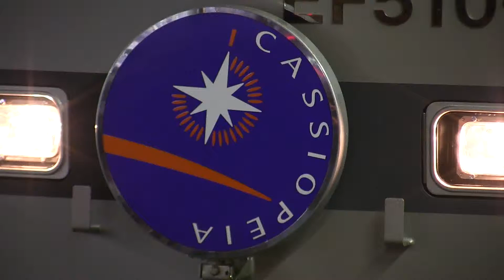ＥＦ510形ー509 寝台特急カシオペア 上野駅発車